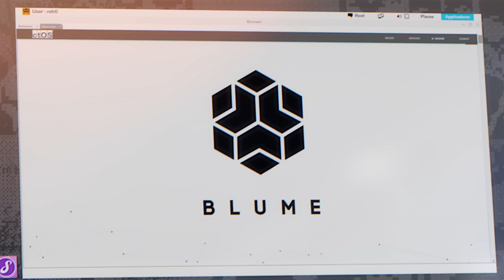Watch Dogs 2: Remote Access - "Meet Marcus & DedSec" (Episode 1) | Ubisoft [NA]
Remote Access" is a series of videos that go in-depth on various aspects of the game. In this first episode, "Meet Marcus & DedSec" you'll hear from the actors behind Marcus, The Wrench, Sitara and Josh and also gain some insight from the lead scriptwriter behind the characters.
This is a promotional video for Watch_Dogs® 2. To see more videos about Watch_Dogs 2, check out the full playlist

Discover all our Watch_Dogs products and exclusive items on the Ubisoft Store

 Watch_Dogs 2 is an open world action-adventure game where the San Francisco Bay Area is your living playground and hacking is your weapon to bend the city – and its people – to your will. Step into the shoes of Marcus Holloway, a brilliant hacker, and journey to pull off the Hack of the Century: a crippling shutdown of ctOS 2.0, an invasive technology used by the powerful to silently control everyday citizens. Watch_Dogs 2 will be available on PlayStation®4 system, Xbox One, and Windows PC on November 15, 2016.

 KEY FEATURES
 WELCOME TO THE SAN FRANCISCO BAY AREA
 Explore a massive and dynamic open world offering an incredible variety of gameplay possibilities. Hack your way through traffic while you engage in dangerous car chases through the winding streets of San Francisco, traverse the rooftops of the colorful and vibrant neighborhoods of Oakland, and infiltrate the cutting-edge offices of Silicon Valley companies. There are many secrets to uncover in the birthplace of the tech revolution.

 HACKING IS YOUR WEAPON
 Hack into the city’s infrastructure, every connected device, and everyone’s personal database. Take control of drones, cars, cranes, security robots, and much more. Hack your enemies and bystanders alike – manipulate them in different ways to trigger unpredictable chains of events. Every person, any vehicle they might drive, and any connected device they possess can be hacked.

 YOU ARE IN CTRL
 Use hacking and stealth to complete missions without killing a single enemy, or combine hacking and your weapons for a more ferocious approach. Develop different skills to suit your playstyle, and upgrade your hacker tools – RC cars, Quadcopter drones, 3D-printed weapons, and much more.